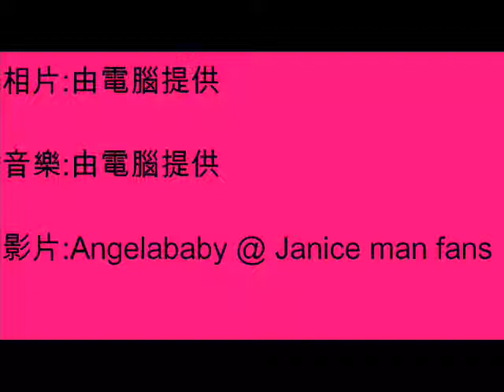angelababy and janice man